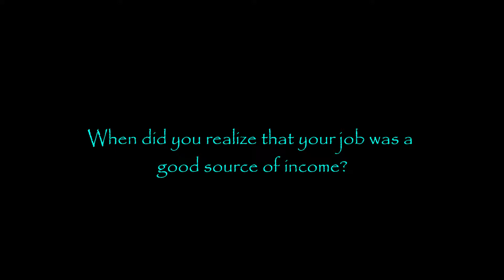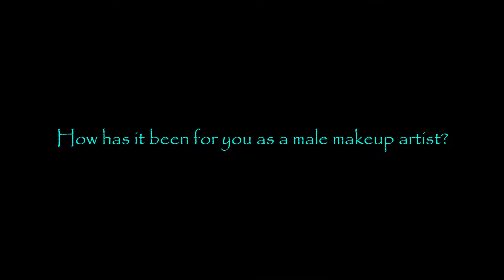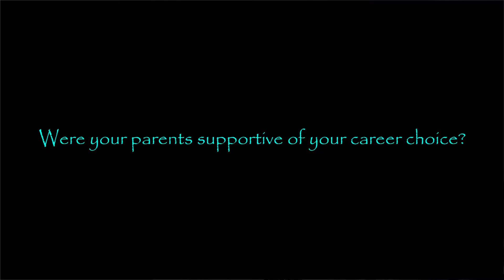Suki Make Up Artist on his journey in Make Up artistry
'The Artist' talks to Suki- Make Up Artist on his journey in the artistc world of hair, beauty and make up.

Film Link Africa is a network & platform for the film, television and theatre industry based in Kenya, covering East Africa and beyond.

On 'The Artist' segment, we talk to artists, take you behind the scenes and tell the untold stories in the making of films and programs that entertain you.